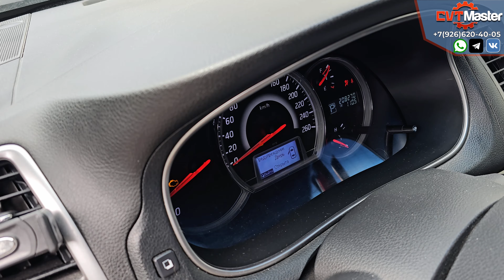Это был не Вариатор но шрус сломался на Ниссан Теана J32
Отвечу на любые вопросы по Вариаторам!